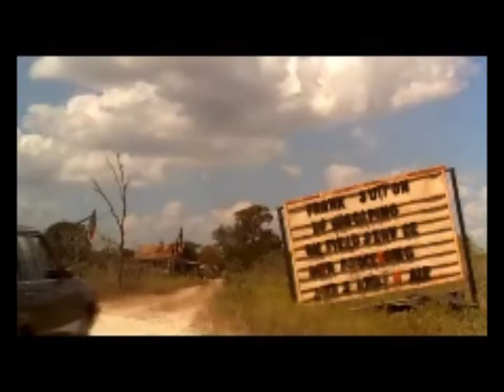Beegees - I started a Joke (Hot Spot - version) by Wim Kuipers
A tribute to one of the best movies ever made "The Hot Spot" with Don Johnson, Virginia Madsen, Jennifer Connell, directed by Dennis Hopper.
Words and Music: The Beegees